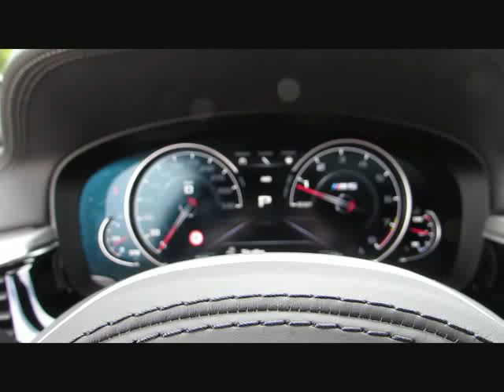BMW M5 MAbgasanl.6DTemp FondTV Sitzlüf.Night von BAYERN-CAR-GERSTMAYR GmbH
BMW M5 MAbgasanl.6DTemp FondTV Sitzlüf.NightV.Neu149 von BAYERN-CAR-GERSTMAYR GmbH mit 20.000km weitere Informationen und Fahrzeuge